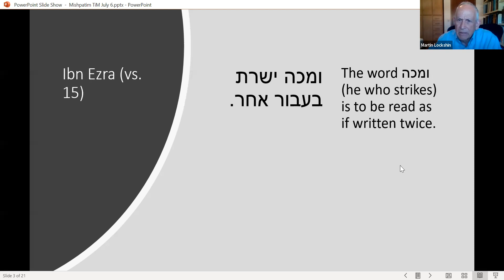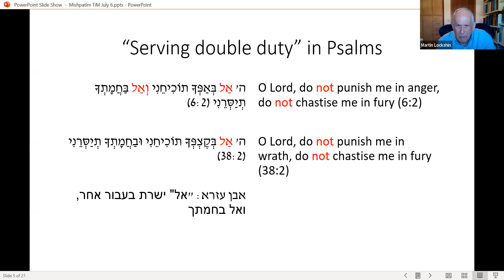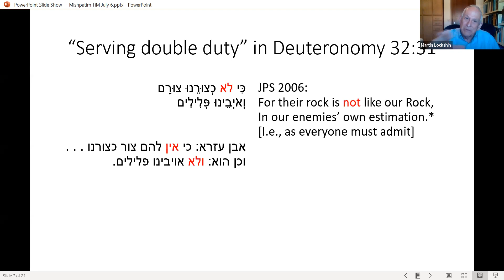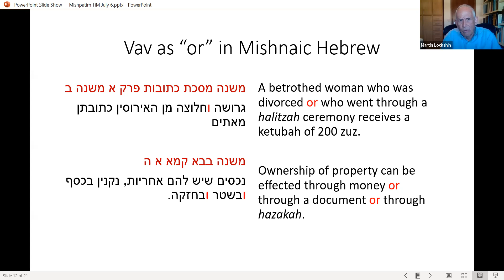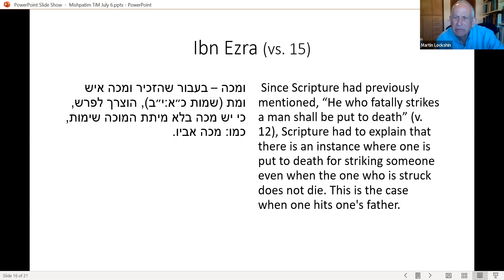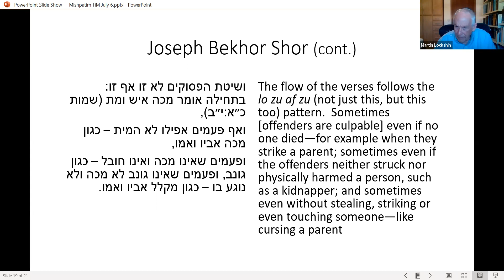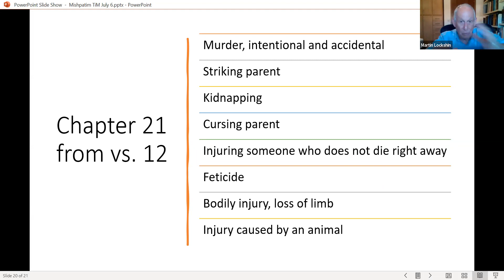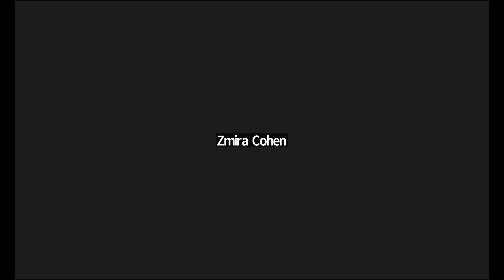After the Ten Commandments: The Laws of the Covenant Code (Part 11) || Rabbi Dr. Martin Lockshin